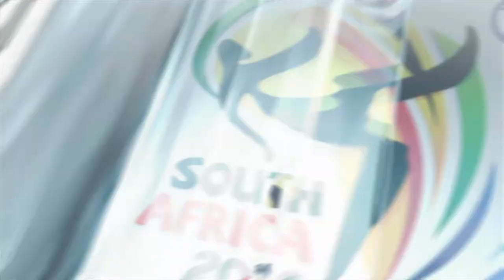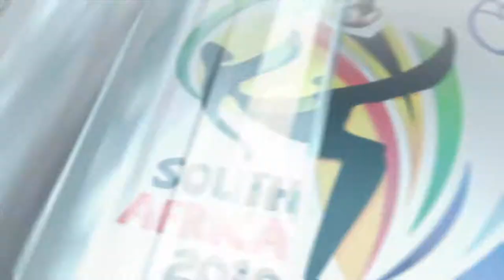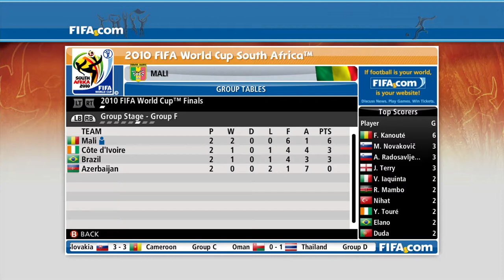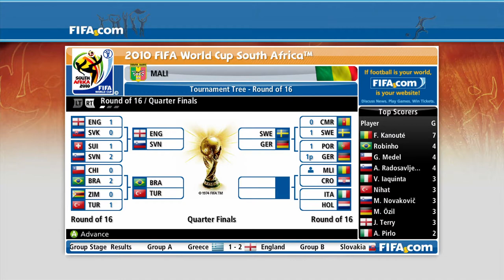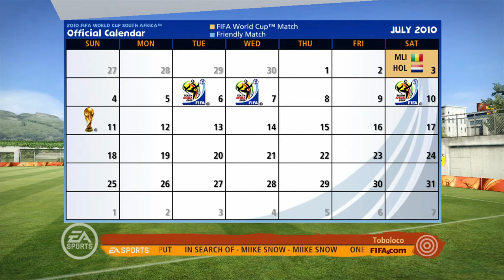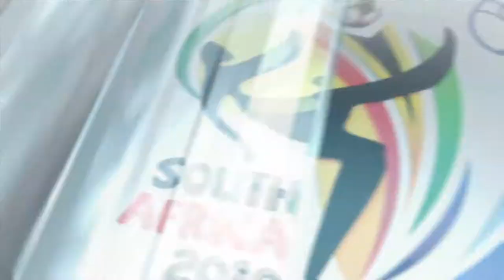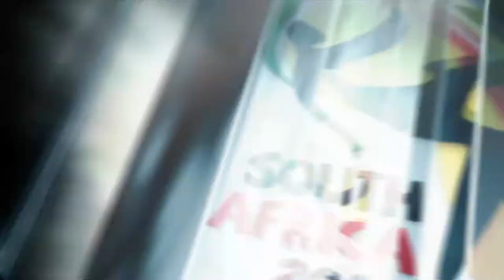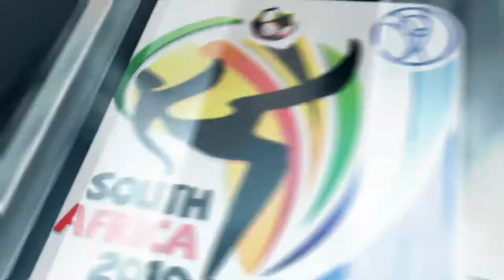MALI & ME | MALI 🇲🇱 WORLD CUP!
Today we are back with the 2010 FIFA world cup south africa game! It's Mali's turn and a few people told me this team is OP and yes I can confirm they really are! Freddy kanoute was a beast in this one! Overrated or underrated? You decide!  I really hope its enjoyed!